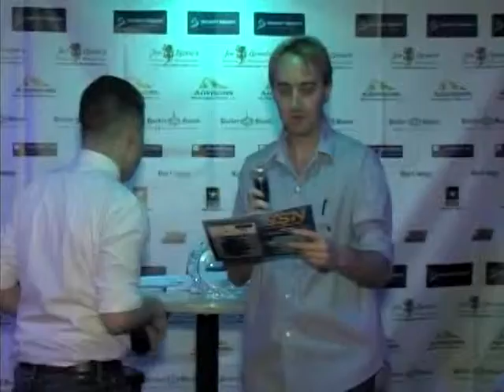2016 JSN Jersey Awards - Nicolle Wetzel (Girls Bowling)